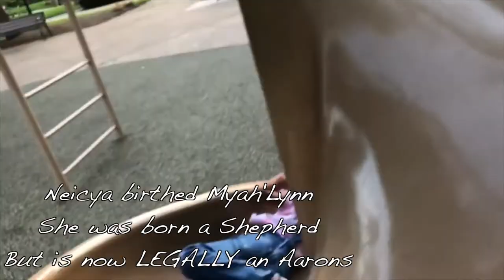The Becoming The Aarons Engagement Video!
Neicya (born Dennissia) And Deborah met in November 2017 through a mutual friend!

Deborah was getting her nails done and Neicya was just moving back to Cleveland. Deborah was being her usual chatty self making jokes and asking if anyone got it. Deborah told stories of past relationships, made puns, eventually forgetting Neicya was quietly observing in the corner. Neicya and Deborah exchanged few words before Deborah left.

Later that day their common friend texted Deborah asking if she minded if Neicya had her number. Shocked, Deborah said yes.

Neicya and Deborah Texted for a few weeks before temporarily losing touch.

Deborah text Neicya one day and the two made arrangements to hang out… arrangements that seemed to never end.

Deborah and Neicya introduced their kids. Neicya had Myah’Lynn Shepherd who at the time was 5 years old. Deborah had Riley and Raveah Ford who were 2 and 1 at the time. When the girls met they butted heads having to share the attention of their mothers. Myah’Lynn especially had a tough time adjusting as she was an only child prior for so long. Having to share their toys, their space, their love… eventually the girls realized that they had new friends if nothing else and they learned to love each other.

Shortly thereafter, Deborah and Neicya were inseparable! They made goal lists for themselves and slowly checked things off individually. Growing together more and more eventually the two began to build a life together. Their lives began to blend and so did their family! Deborah and the littles moved in with Neicya  who at the time lived in a two bedroom apartment where her sister lived as well.  As you can imagine the cramped space grew even smaller as the girls grew so they moved into a single home.

Earlier in the relationship the two made a joke about having last names at the end of the alphabet (Young & Smith) They decided if they were to get married they would take on a name that would put them first. They began with Adams or something of the sort… but then Deborah said 2 A’s would be even better! Thats when they decided they’d be the Aarons!

About a year and a half in Deborah proposed to Neicya at her best friends infamous Friendsgiving Celebration! Neicya said YES and that was the Birth Of Becoming The Aarons!

13 DAYS Till our WEDDING DAY and we're STILL social distancing! BUT!!!
We want you at our wedding! We are going to LIVE Stream The MainEvent HERE ON OUR CHANNEL!!!